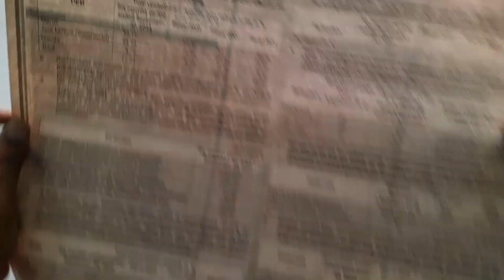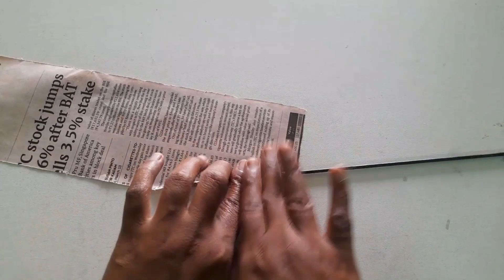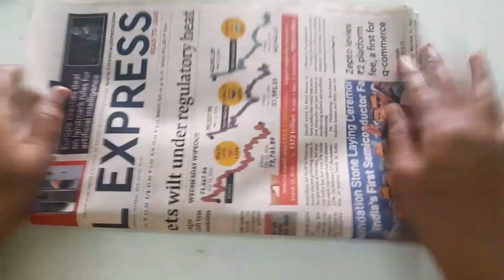How to make Newspaper Basket | 3 DIY Basket out of Paper | Unique Patterned Fruit Baskets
Best out of waste,paper basket,how to make paper ,basket,how to make paper Easter basket,paper craft,waste material craft ideas, best craft idea with paper,craft idea with paper,thing keeping storage box, storage box making idea , storage box making idea for keeping something
Learn how to make paper baskets easily at home. These woven baskets can be used as Easter baskets or a decorative handmade craft. With this best out of waste tutorial you can recycle newspaper or
any other waste paper to make these beautiful handicrafts.Such a basket can be a wonderful handmade gift for your friends and family.

flower vase,flower vase making with paper,flower vase making,paper flower vase,how to make flower vase,

newspaper crafts basket easy,
best out of waste,
newspaper craft,
newspaper box,
newsapper craft idea,

About:
Bismi Crafts is a channel where you find easy DIY art and craft video about home decoration ideas.